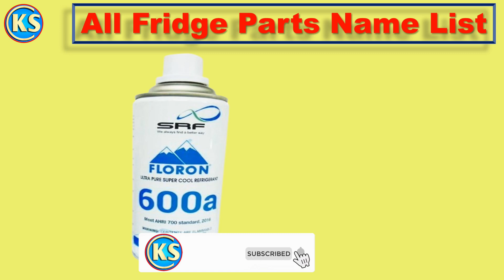Fridge Spare Parts Name List | ALL Refrigerator AC Washing Machine Spares Parts names fitting| KSC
Fridge Spare Parts Name List | ALL Refrigerator Ac Washing Machine Spares Parts names fitting By Kamal Servicing Center - KSC
Welcome to Kamal Servicing Center ( KSC )  কামাল সার্ভিসিং সেন্টার.
In this video, we are sharing a complete list of spare parts used in refrigerators, air conditioners, and washing machines along with their fittings and usage. Whether you're a technician, a student, or just curious about home appliance repair, this guide is perfect for you!

What you'll learn in this video:

Common fridge spare parts and their names

AC components and fittings

Washing machine spare parts explained

How these parts are fitted and used in servicing

Useful for:

Appliance repair technicians

Home appliance servicing centers

DIY repair learners

Technical training students

💥 TOP RECOMMENDATIONS VIDEO ▶️